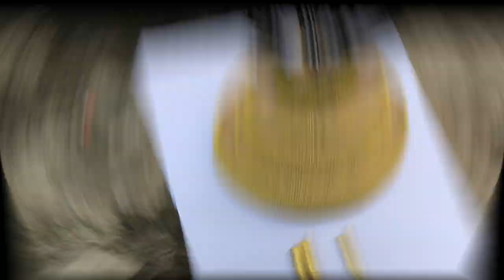100.000 Matches Chain Reaction Domino Effect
100.000 Matches Chain Reaction Domino Effect
Warning
This video was made purely with artistic, experimental and entertainment intent, please do not try this at home, The author shall not be hold liable for any of your actions performed.